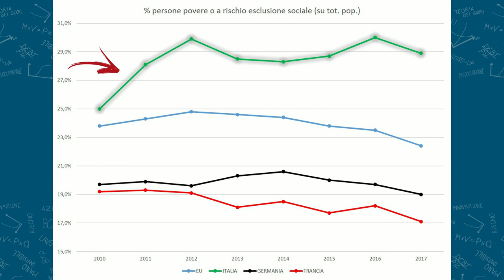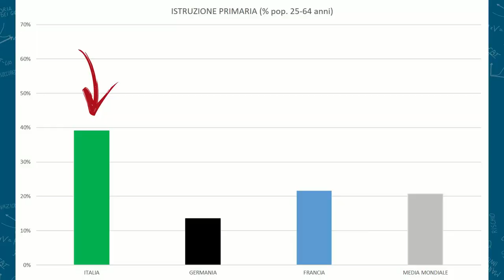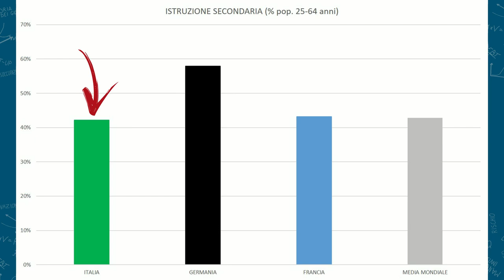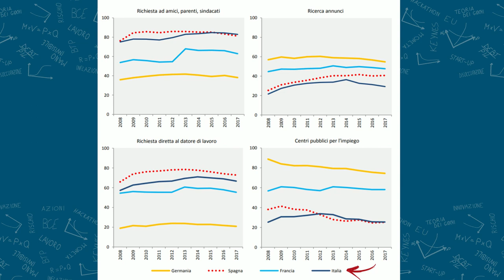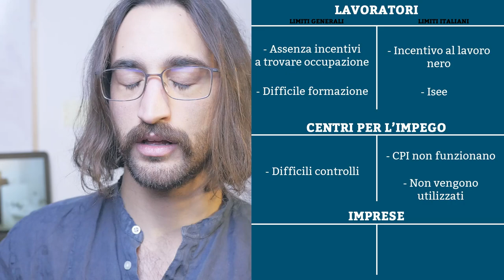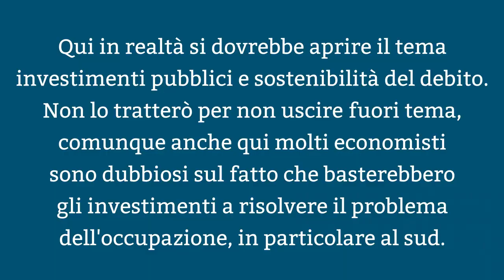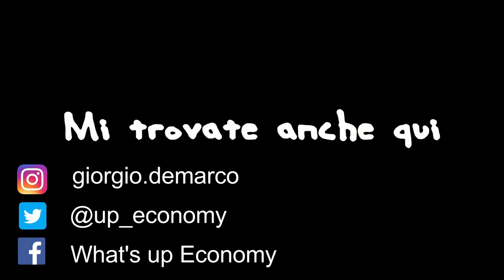TRIDICO ammette che il REDDITO DI CITTADINANZA non funzionerà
Oggi analizziamo i punti di forza e di debolezza della proposta del partito M5S : il

Il video delle dichiarazioni di Tridico (Ci tengo a ringraziare Tortuga per aver organizzato l'evento)
- Se vuoi sapere cosa fanno gli altri paesi su questa manovra